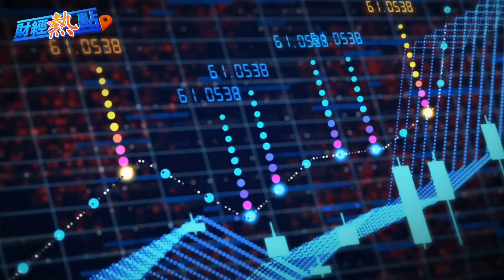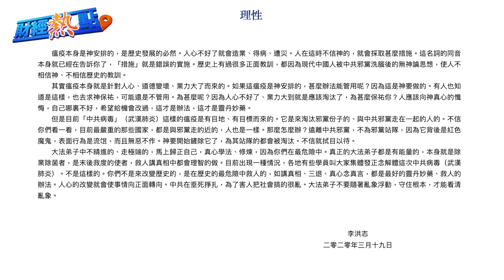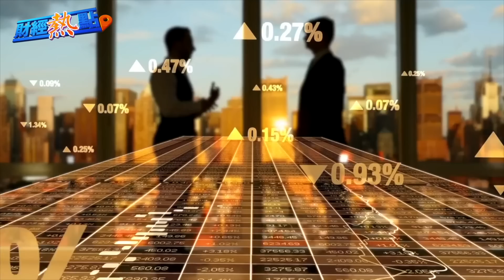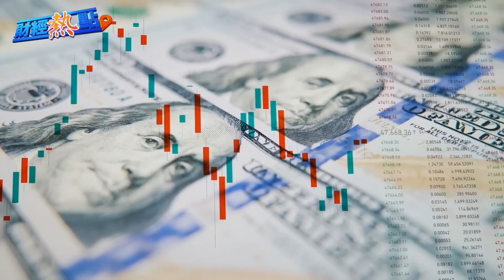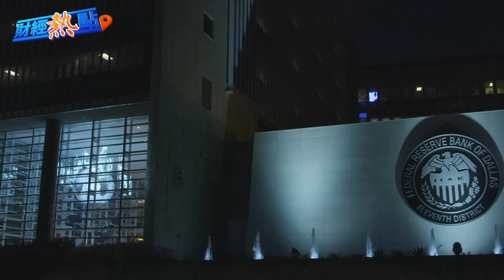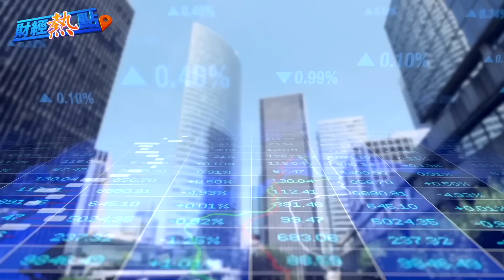越南政變？ 矢板明夫：獲習近平支持！年前中國商業街冷清 殯儀館火爆；美聯儲官員籲再加息 主播：葉晚風「希望之聲粵語頻道-財經熱點」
越南政變？ 矢板明夫：獲 習近平 支持！年前 中國 商業街冷清 殯儀館火爆。

內容提要
越南政變？ 矢板明夫：獲習近平支持
年前中國各地商業街冷清 殯儀館火爆（採訪）
美聯儲官員呼籲進一步加息遏制通脹
美國債務達上限 財政部採取「非常措施」
富士康未經許可投資中企 被罰1000萬